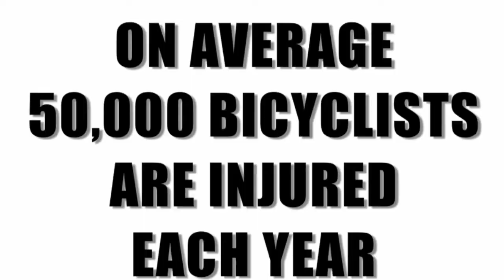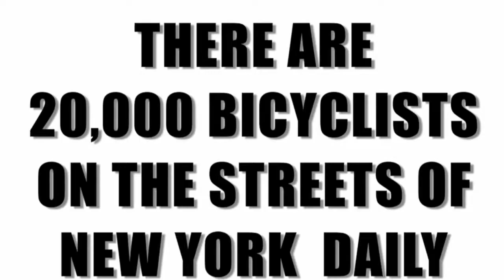PREMIUM RUSH - "Bike Messengers" Featurette [HD] - In Singapore Theatres 27 September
Bike messenger featurette for Premium Rush with behind the scene footages and cast interviews

PREMIUM RUSH opens in Singapore 27 September 2012